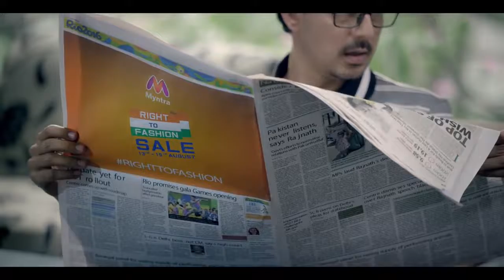Fashion Kar le, Style Bana le with Myntra!!